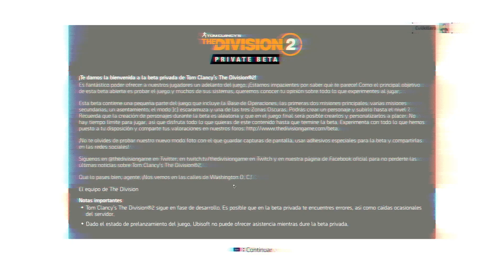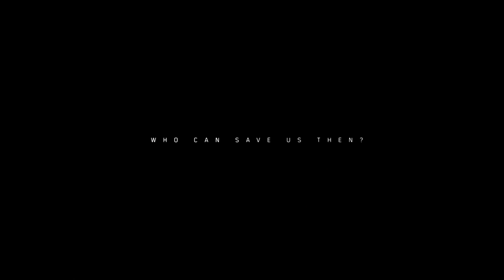The Division 2 | DIRECTO | Beta Cerrada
The Division 2 (PC)

Genero: Accion y RPG
Desarrollador: Ubisoft
Distribuidor: Ubisoft
Fecha: 15 Marzo 2019